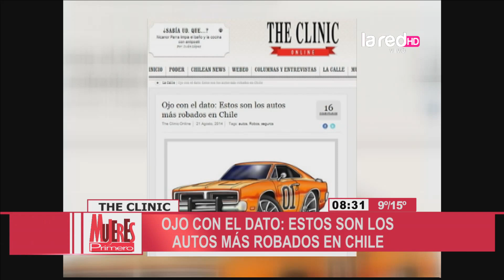Los autos más robados de Chile